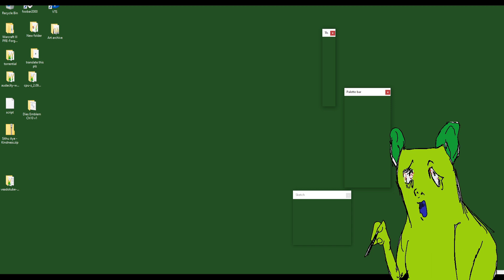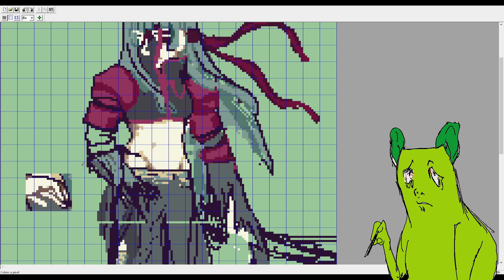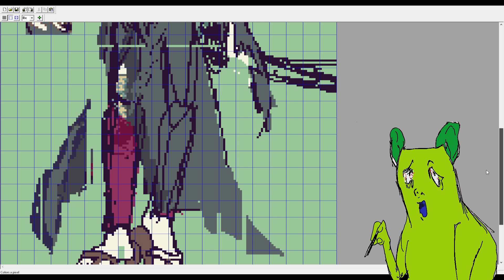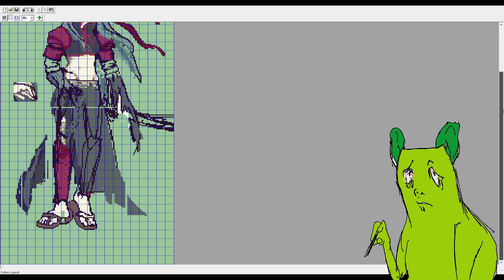stream archive june 17 2024 part 2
afsadfassd Pain and Suffering